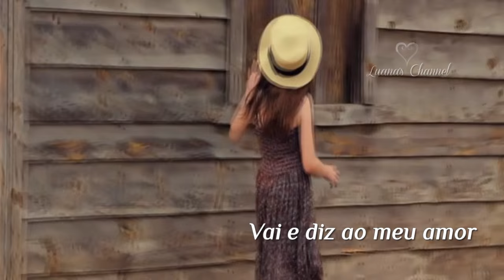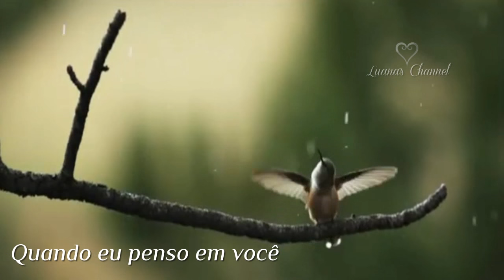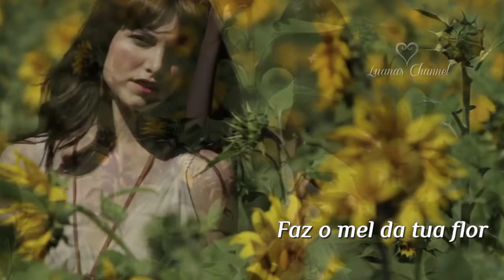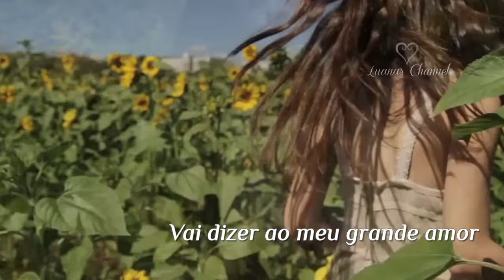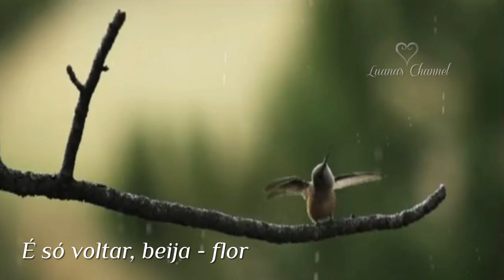Flávio Venturini Beija - Flor (Legendado) HD 2016 (Lyrics Video) 1996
Vídeo dedicado à amiga Cris Caldas Feliz Aniversário amiga querida 04/05/2016!...
Letra:
O que faz o beija - flor
Ter vontade de voar?
Vai e diz ao meu amor
O que viu do meu penar

Vai dizer ao meu grande amor
Que eu sempre vou tão só
Diz também para o meu amor
É só voltar, beija - flor

Ter lampejos cor do mar?
Quando eu penso em você
Meu desejo é navegar

Ter mais prata que o luar
Faz o mel da tua flor
Ser mais doce ao paladar

Que eu sempre estou e vou tão só

Quando riscas o céu
És mais doce que o mel
Que tiras da flor
Mais do que viver
Só te importa voar ... Beija - flor

É só voltar ...